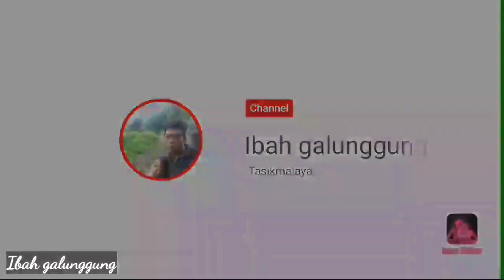SCARY, man, for the sake of a mouthful of rice, he works so EXTREMELY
SCARY, man, for the sake of a morsel of rice the work is so EXTREME
(manual stone mining)

stone workers